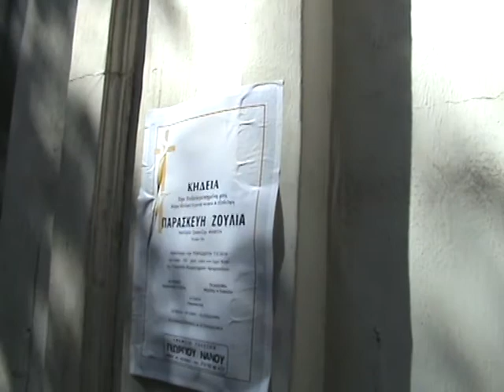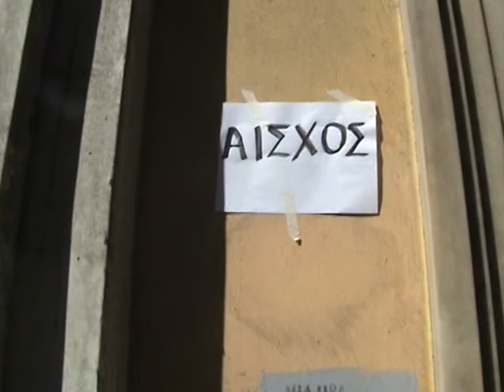report24.gr- 3 νεκροί, λίγα λουλούδια στο τοπο της τραγωδίας